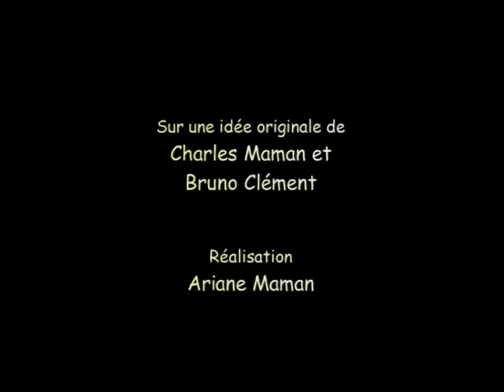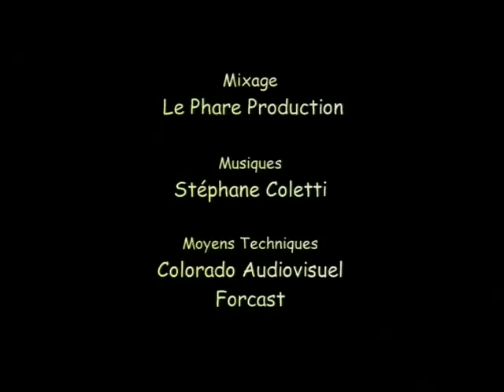Bruno's Choice - travels to Croatia